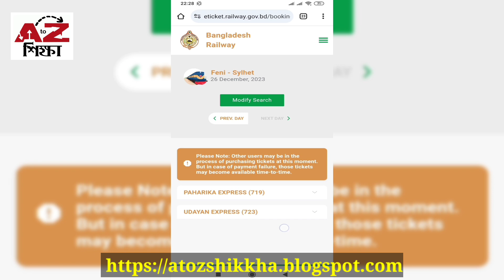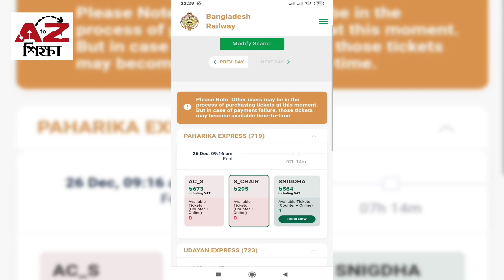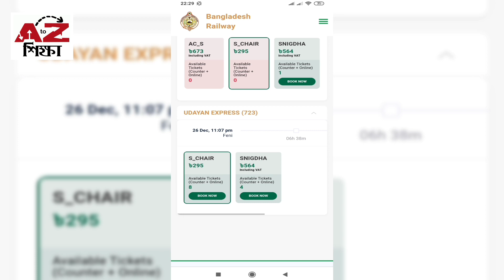ফেনী টু সিলেট ট্রেনের সময়সূচি এবং ভাড়ার তালিকা | Feni To Sylhet Train Schedule & Ticket Price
ফেনী টু সিলেট ট্রেনের নতুন সময়সূচি এবং ভাড়ার তালিকা | Feni To Sylhet Train Schedule & Ticket Price | AtoZ Shikkha | AtoZ শিক্ষা।